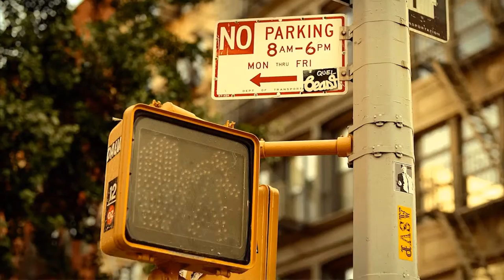Adidas 5 Minute